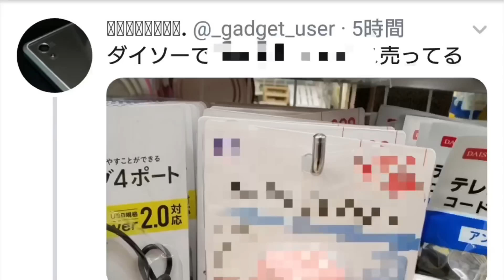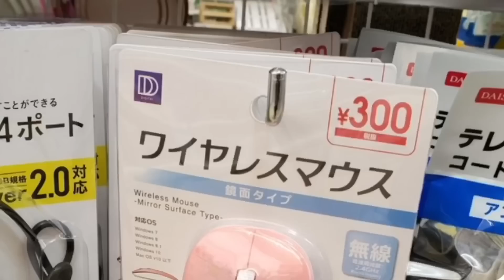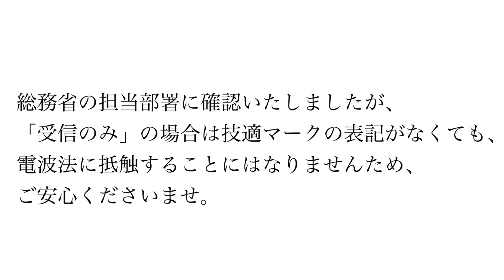DAISO ワイヤレスマウスだって？ ダイソー300円マウスに新たな革命！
300円ワイヤレスマウス爆誕(ﾟ◇ﾟ)すごいぞボクらのダイソー！！

※カラバリはホワイト・シルバー・ブラックの三種類みたいです(ﾟ◇ﾟ)

エレコム ワイヤレスマウス 無線 2.4GHz レーザー 8ボタン チルトホイール Lサイズ ブラック M-XG3DLBK
※新型も出てますがボクのお気に入りは旧型です(^^ゞ

スペシャルサンクス：𝒎𝒂𝒕𝒔𝒖𝒅𝒂𝒊.さん、YUKIYAMA/GoodsunTVさん

使用アプリ